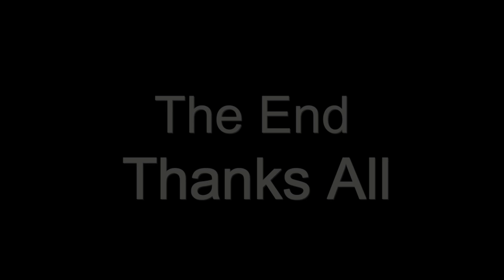Epic Emu Videos || Zoo Russia HD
Zoo Russia - Epic Emu Videos
This channel Zoo Russia and 2-3 times a week we show you a funny and interesting video about animals :0)

Want to make your video has got into our selection?
Хотите чтобы ваше видео попало в нашу подборку?